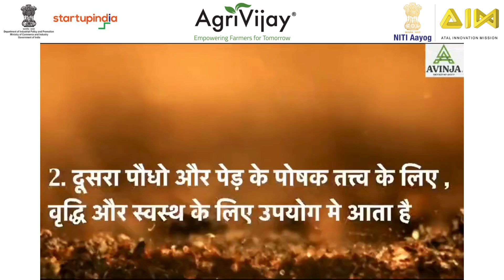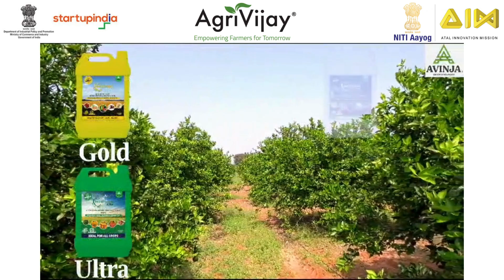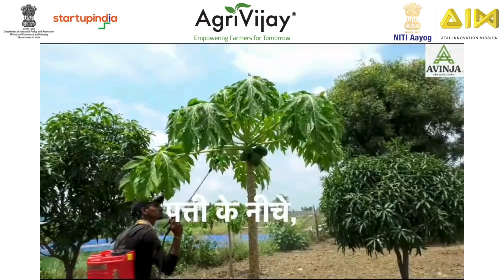AgriVijay: Bio Kavach Liquid Consortia & Soil Conditioner| सभी प्रकार की मिट्टी/जलवायु स्थिति के लिए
AgriVijay: - बायो कवच फायदेशीर सूक्ष्मजीवांनी बनलेली खते पुरवते जी जमिनीची नैसर्गिक सुपीकता भरून काढण्यास मदत करतात!

👉मुख्य लाभ:-

✅ 100% प्राकृतिक, रसायन मुक्त खेती समाधान।
✅ इसमें बैक्टीरिया, एक्टिनोमाइसेट्स, कवक कार्बनिक पदार्थ को विघटित करता है और ह्यूमस सामग्री में सुधार करता है।
✅ आवेदन: हर 15 दिनों में एक बार।
✅ आवेदन की विधि: 100 लीटर पानी में 1 लीटर कैप्टन ए + कैप्टन जेड मिलाएं और इसे 4-6 घंटे तक खड़े रहने दें।
✅ सभी प्रकार की मिट्टी और मौसम की स्थिति के लिए लागू।
✅ उर्वरक और पीजीपीआर की जगह लेता है।
✅ जल धारण क्षमता में सुधार।

👉Key benefits :-

✅ 100% Natural, Chemical Free Farming Solution.
✅ Contains Bacteria, Actinomycetes, Fungi decomposing Organic Matter & improving Humus Content.
✅ Application: Once in every 15 Days.
✅ Method of Application: Mix 1 L of Captain A + Captain Z in 100 L of Water & allow it stand for 4-6 Hours.
✅ Applicable for All kinds of Soil & Weather Conditions.
✅ Replaces Fertilizer & PGPR.
✅ Improves Water Holding Capacity.

👉मुख्य फायदे :-
✅ 100% नैसर्गिक, रासायनिक मुक्त शेती उपाय.
✅ यामध्ये बॅक्टेरिया, ऍक्टिनोमायसीट्स, बुरशीचे विघटन करणारे सेंद्रिय पदार्थ आहेत.
✅ अर्ज: दर १५ दिवसातून एकदा.
✅ अर्ज करण्याची पद्धत: 1 लीटर कॅप्टन ए + कॅप्टन झेड 100 लिटर पाण्यात मिसळा आणि 4-6 तास उभे राहू द्या.
✅ सर्व प्रकारच्या माती आणि हवामान परिस्थितीसाठी लागू.
✅ खत आणि PGPR बदलते.
✅ पाणी धारण करण्याची क्षमता सुधारते.

ऍग्रीविजय वरून ब्रँडेड आणि अस्सल सोलर किंवा बायोगॅस उत्पादने ऑर्डर करण्यासाठी
आम्हाला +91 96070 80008/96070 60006 वर कॉल करा किंवा Whats app करा

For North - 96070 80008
For West & East - 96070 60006
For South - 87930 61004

AgriVijay - India's fastest growing agtech climateaction socialenterprise with the vision of Empowering Farmers & Rural Households with Renewable & Green Energy is making them Energy Independent along with fighting Climate Change by abating CO2/ GHG Emissions.✨